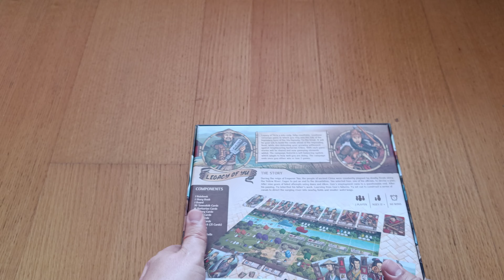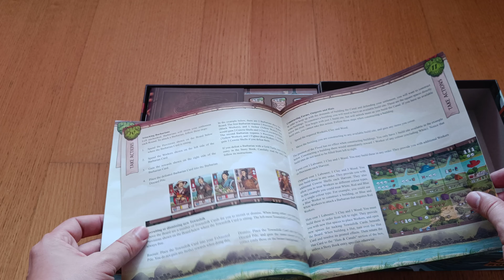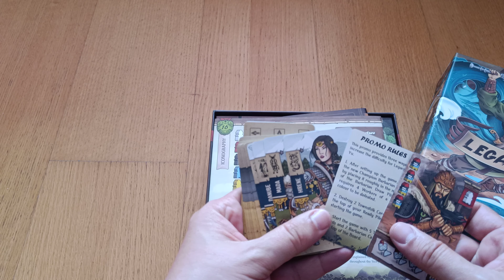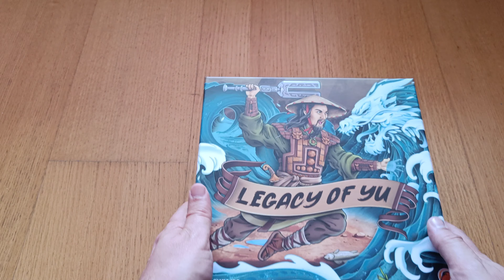Abrindo: Legacy of Yu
Abrindo um dos jogos solo mais curiosos do momento. A qualidade reconhecida da Garphill Games agora totalmente focado no modo solo, com um tema interessante.